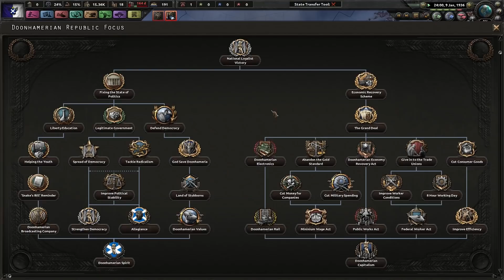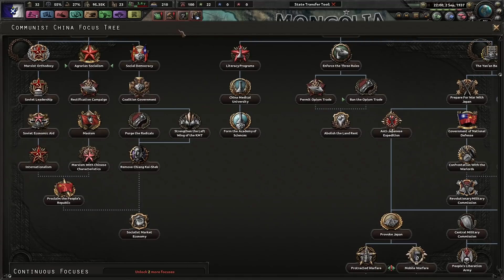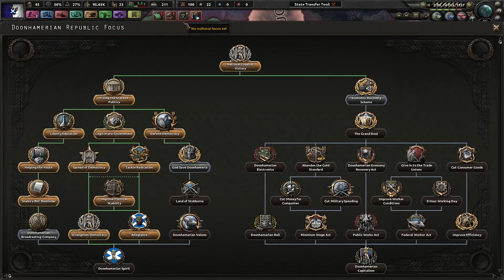HOI4 Doonhamer Mod Doonhamerian Republic EP1 - Securing Ireland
The Scots start to the recover politically from the Crisis of 1931 as well as invade Ireland.

Thanks to Atomic for creating this mod! Please check it out and show it some love